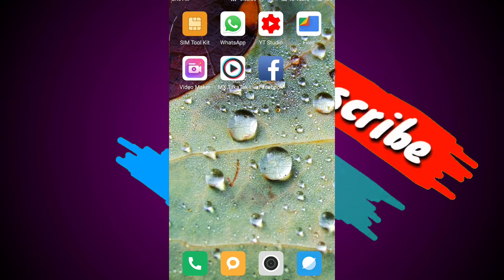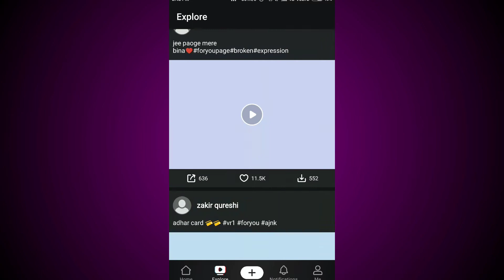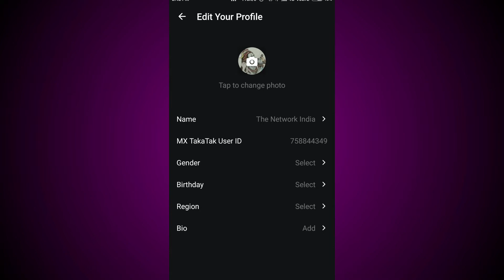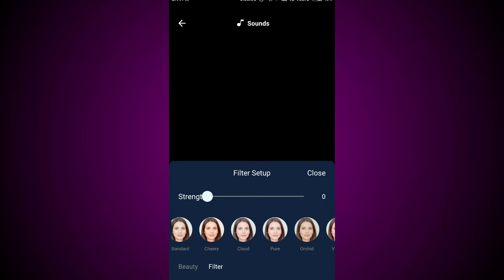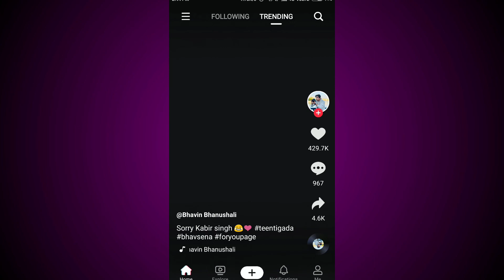MX TAKA TAK PE VIDEO KAISE BANAYE | mx taka tak me video kaise banaye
MX TAKA TAK PE VIDEO KAISE BANAYE |